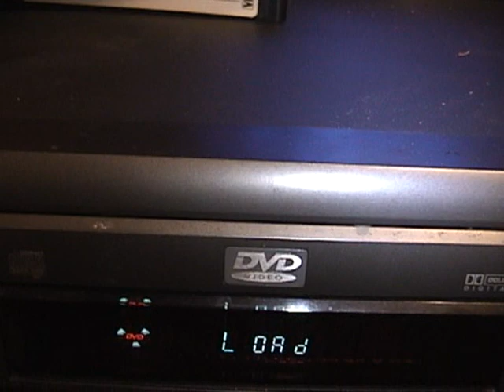A Secret Code Laced Through Adult Viewing?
Who or what would be responsible for a secret language weaved through adult viewing? Ever noticed such a thing yourself? Watch this video and begin to draw your own conclusions.